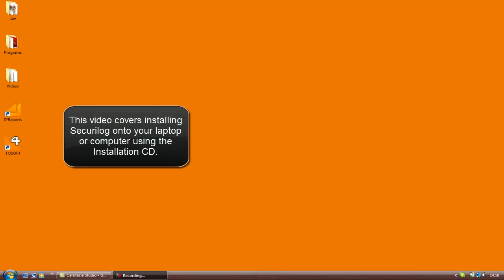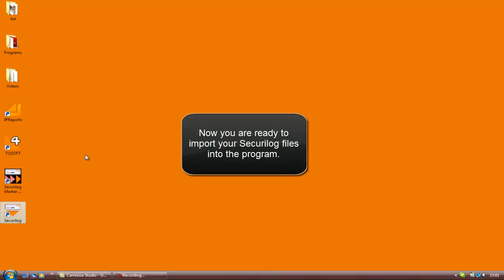Installing SecuriLOG software from CD